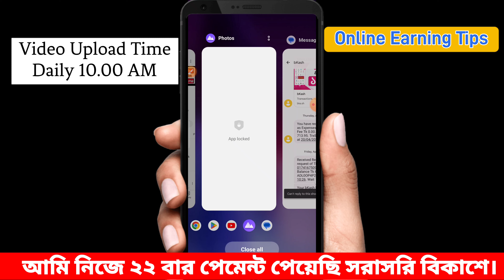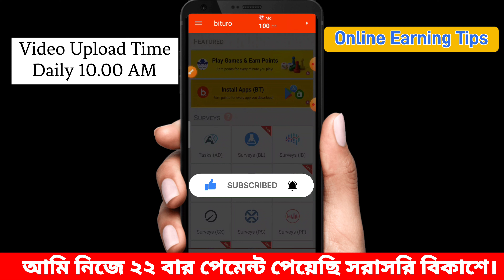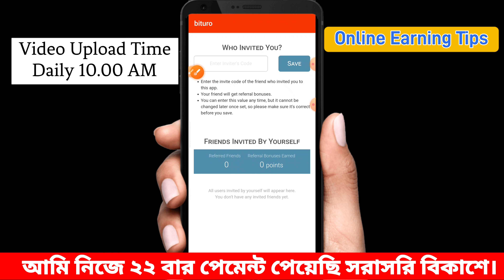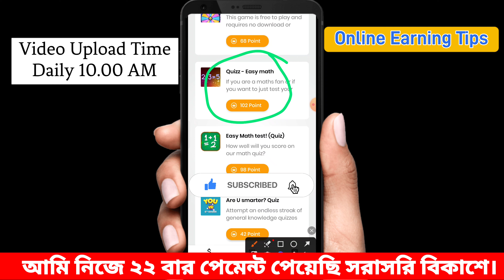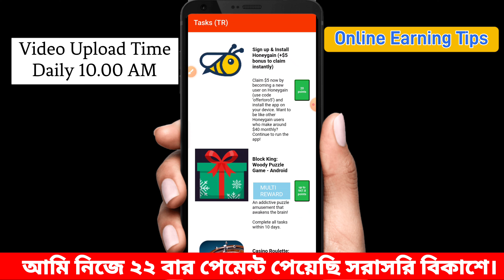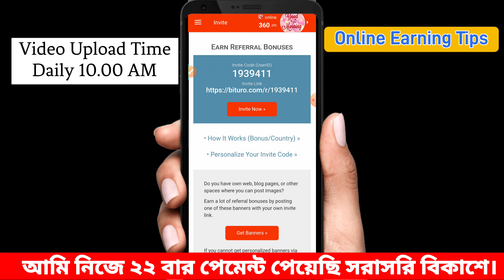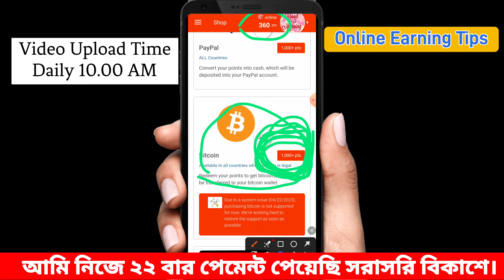Game khele taka income bkash !! Online income !! টাকা ইনকাম করার সহজ উপায় ! গেম খেলে টাকা আয় বিকাশে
game khele taka income bkash !! Online income !! টাকা ইনকাম করার সহজ উপায় !! passive income ideas 2023, online income bd, online income bd payment bkash, online income Bangladesh 2023, earn money, earn money online, মোবাইল দিয়ে টাকা ইনকাম, অনলাইন থেকে টাকা আয়, online income, best online income, safe job, safe online income, Trusted Online Income App Bangladesh

income bangla
website income
online job bd payment bkash
income bd
income website
টাকা ইনকাম
incam app
online income bd
income
online income
online income app
online inkam
online income
গেম খেলে টাকা আয়
অনলাইন ইনকাম
মোবাইল দিয়ে টাকা আয় বিকাশে
মোবাইল দিয়ে টাকা আয় করুন 2023
অনলাইন থেকে আয় করার উপায়
Best income app 2023
Payment bkash
online income bd peyment bkash
online income

১ উত্তর = ৳50 ‼ Online income ‼ টাকা ইনকাম করার app 2023 ‼ অনলাইনে টাকা ইনকাম ‼ new income app 2023
by Online Tech Pro
আপনার ফোনে গুগল Play Store থাকলেই ৩৬,০০০৳ সম্পূর্ণ ফ্রি...‼ Online income ‼ টাকা ইনকাম করার app 2023
রমজানের অফার ৳৩৬০০ ফ্রি ‼ Online income ‼ টাকা ইনকাম করার app 2023 ‼ টাকা ইনকাম করার সহজ উপায়

১০ সেকেন্ড গেম খেলে ৳500 ‼ গেম খেলে টাকা আয়ের app 2023 ‼ Online income 2023 ‼ game khele taka income

একাউন্ট খুলেই ৳3600 সম্পূর্ণ ফ্রি ‼ Online income ‼ টাকা ইনকাম করার app 2023 ‼ Earn Money Online.